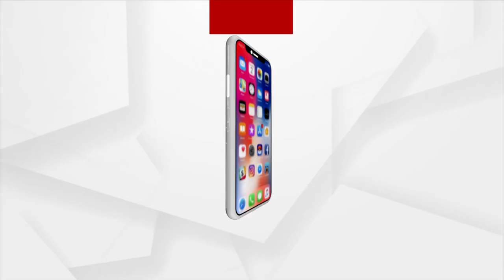Union Ministers Sitharaman And Pradhan In Puri, To Offer Prayers At Jagannath Temple